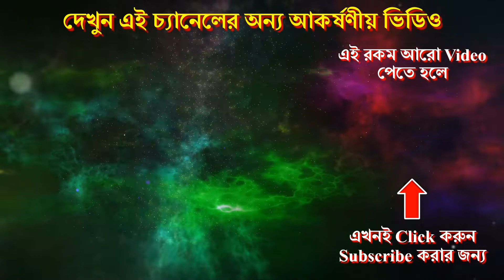মিথুন রাশিতে সূর্য গ্রহণের প্রভাব || Impact of Solar Eclipse on Mithun Rashi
মিথুন রাশিতে সূর্য গ্রহণের প্রভাব

জানাচ্ছেন

Impact of Solar Eclipse on Mithun Rashi

Demonstrated By